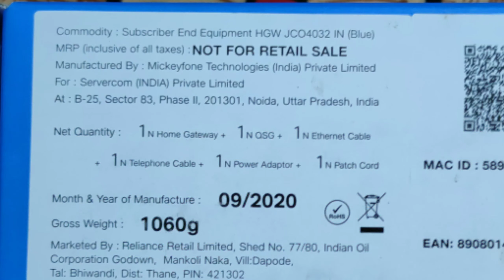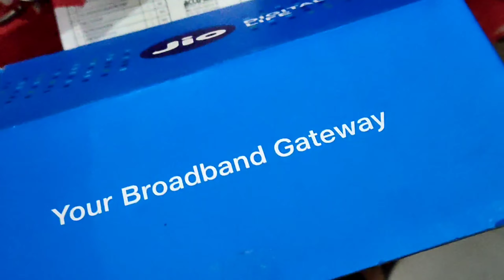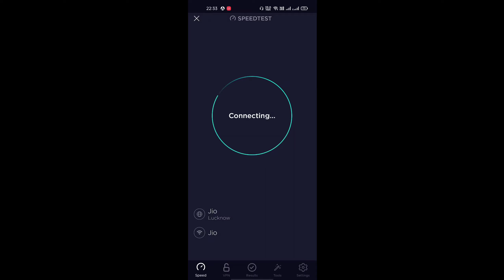Jio fiber installlation Process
Aaj Hum Baat Karenge ki aap jio fiber kaise
install karwa sakte hain

Best Laptop